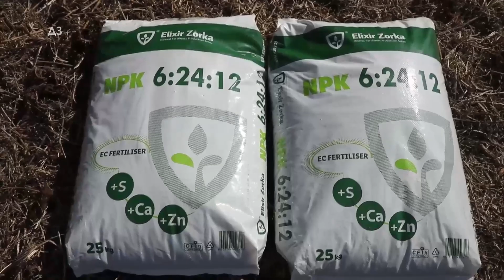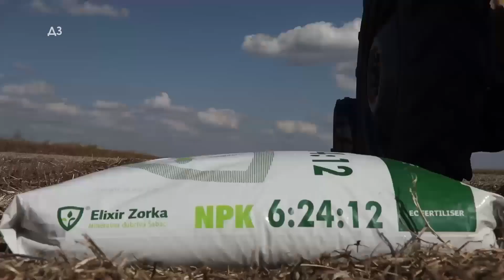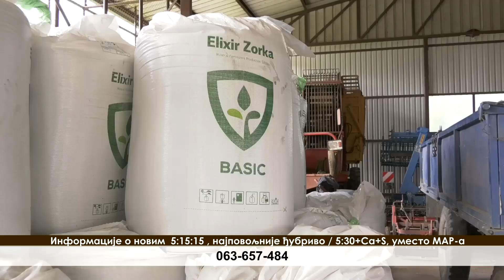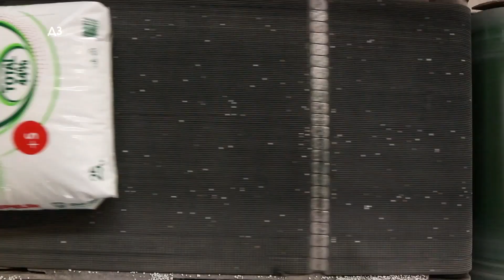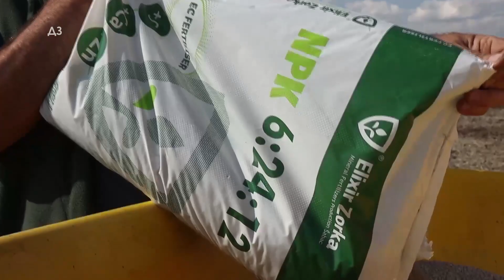NOVE - POVOLJNIJE FORMULACIJE djubriva 5 -30 može umesto MAP a a evo šta još sadrži ...